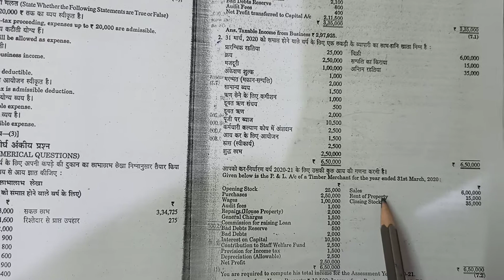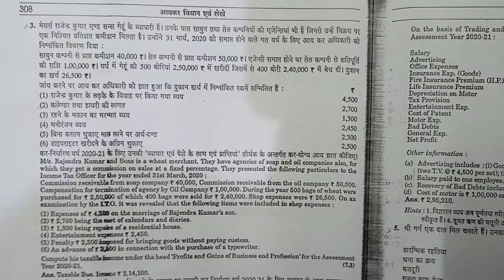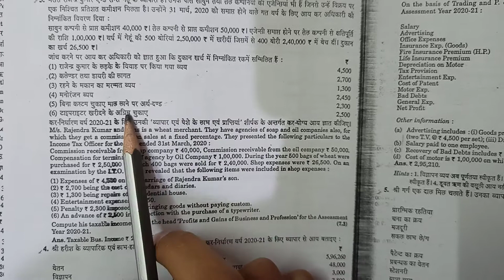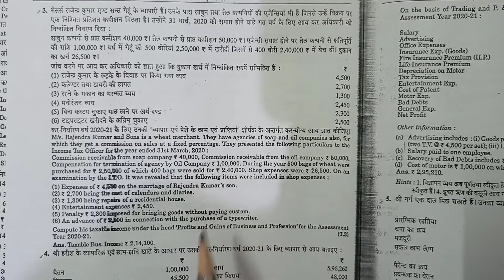Income tax||Profit or gain from business and profession||h.c.mehrotra || Q.no. 2,3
NOTE:-
income tax k rules har saal change hote h isly ye video sirf 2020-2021 k ly useful hoga .